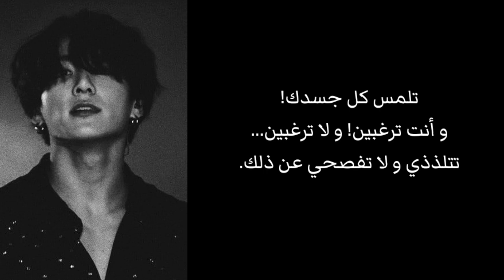قصة بتس منحرفة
ردة فعل جونغ كوك إذا
ردة فعل جونغ قوق
قصة منحرفة
قصة جونغ قوق منحرفة
جونغ قوق بتس
قصة منحرفة بعنوان
Bts
bts v
bts reaction
قصص بتس زواج اجباري
قصص بتس جونغكوك
jimin
jungkook
قصة جيمين
قصة جيمين و اسمك
قصص منحرفة
قصة حب
قصة حب ونهاية حزينة
lebanon
انحراف جونغكوك
ردة فعل جونغكوك
ردة فعل جونغكوك اذا كان من المافيا
ردة فعل تايهيونغ
ردة فعل جيمين
ردة فعل جونغكوك اذا كنتي العضوة الثامنة
ردة فعل جونغكوك اذا تزوجتم اجباري
ردة فعل بتس اذا اتتك الدورة الشهرية
ردة فعل جونغكوك اذا,
ردة فعل جونغكوك اذا كنتي صغيرته المدللة,
ردة فعل جونغكوك اذا كان ابن عمك,
ردة فعل جونغكوك اذا كان من المافيا وانتي زوجته الصغيرة,